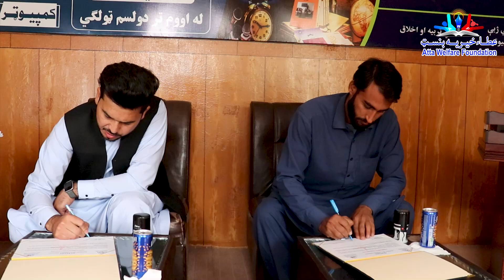Supporting The Needy and To Provide FREE Education For Orphans. join(AWF)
د الهدی اسلامي انسټيټيوټ سره د ۲۰ تنه بېوزلو زده کوونکو لپاره د وړيا زده کړو هوکړه
لکه څرنګه چې تاسې ته څرګنده ده، عطاء د زده کړې بنسټ په هېواد کې د زده کړې په ډګر کې نه ستړې کيدونکې هلې ځلې کړي دي چې لا هم جريان لري.
نن يو ځل بيا د ۲۰ تنه هغه بېوزلو زده کوونکو لپاره په وړيا ډول د زده کړې زمينه برابره شوه چې د اقتصادي ستونزو له امله يې نشو کولاي خپلې زده کړې مخکې يوسي.
په همدې اساس مو نن د الهدی اسلامي انسټيټيوټ سره د ۲۰ تنه زده کوونکو لپاره د وړيا زده کړو هوکړه لاسليک کړه چې تر څنګ به يې دوئ د انګليسي او کمپيوټر په برخه کې په وړيا ډول خپلې زده کړې تر سره کړاي شي.
زه د الهدی اسلامي انسټيټيوټ د مشر او ټولو اداري پرسونل څخه يوه نړۍ مننه کوم چې د تعليم په ډګر کې يې د هيواد د بېوزلو زده کوونکو سره همکاري وکړه.
نور حال په ويډيو کې وګورۍ.

An agreement of free education with Al-Huda Islamic Institute for 20 poor students
As it is clear to you that Atta Education Support has made tireless attempts to increase the literacy level in the country that still in progress.
Today, once again Atta Education Support has provided an opportunity of free education to those 20 students who are unable to pay against their studies.
For this reason, Atta Education Support signed an agreement of 20 free scholarships with Al-Huda Islamic Institute through which these students will carry on studies in the field of English language and computer.
I am most thankful to the founder and administration personnel of Al-Huda Islamic Institute who provided assistance in the field of education for the poor students.
For more details, please watch this video.

The Atta Welfare Foundation (AWF) is a non-commercial organisation, aim to help the needy. We provide aid over 18910 citizens around the country, in aim to improve lifestyle of families, develop education platforms and plan lifestyle services.
Since established, AWF treats children when bought from labour or any hard circumstances to raise awareness to their families in order to support the child's education and the essentials needed.
We believe that everyone should have a sufficient education consequently, we provide bursaries to adults who cannot afford their education fees and to send them to private universities and colleges.
1.8 million people die every year of diarrheal diseases like cholera, Afghanistan included in the statistics. Consequently, we create clean water facilities to reduce the risk of bad sanitation, because all human beings have the right to drink clean water. So far we have completed over hundreds of projects including creating wells. In addition, we have constructed mosques in many provinces included with necessary equipment.
For workers who have lost their jobs we train and support them in order to send them back to work. Many of these job opportunities given; are opening a shop, giving support to open new businesses and many more.
We give zakat and Sadaqa to the people in need of assistance, and  fundraise toward natural disasters that occur.
We need a humanitarian appeal from our, brothers and sisters in this arduous time, in order for us to support families in need across Afghanistan.
Please contribute your humble donations to Atta Welfare Foundation, details are following:
Bank account details are bellow;
Beneficiary: Atta Welfare Foundation USD acct
Bank name: Afghanistan international bank (AIB)
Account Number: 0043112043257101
Swift Code: AFIBAFKAXXX
Director: AWF
Lyrics:
Editor: AWF
Content : Ataullah shigiwol
Artist: Qari Osama

موږ په دې سخت وخت کې د خپل ، ورور او خویندو بشردوستانه غوښتنو ته اړتیا لرو ، ترڅو موږ په ټول افغانستان کې اړو کورنیو سره مرسته وکړو.
که غواری چې عطا خیریه بنسټ سره مرسته وکری

ما به برادران و خواهران خود در این زمان دشوار نیاز به یک درخواست بشردوستانه داریم تا بتوانیم از خانواده های نیازمند در سراسر افغانستان حمایت کنیم.
اگر بخواهید با عطا خيريه بنسټ کمک کنید

 اگراپ چاھتےھیں کہ عطا ویلفیر پاونڈیشن کی ساتھ مدد کرے
ہمیں اس مشکل وقت میں اپنے ، بھائیوں اور بہنوں سے انسان دوستی کی اپیل کی ضرورت ہے ، تاکہ ہم پورے افغانستان میں ضرورتمند خاندانوں کی امداد کریں۔
للمساعدة في مؤسسة عطا الخيرية
نحن بحاجة إلى نداء إنساني من إخواننا وأخواتنا في هذا الوقت العصيب ، حتى نتمكن من دعم الأسر المحتاجة في جميع أنحاء أفغانستان.